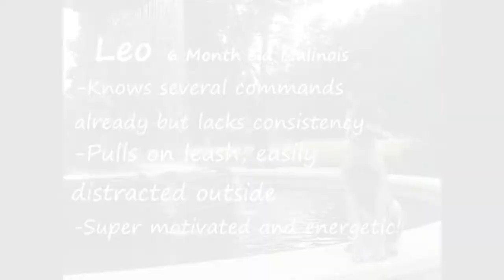Leo | 6 Month Old Malinois | Off Leash Malinois Training, Georgia